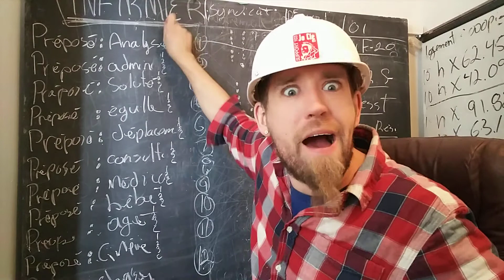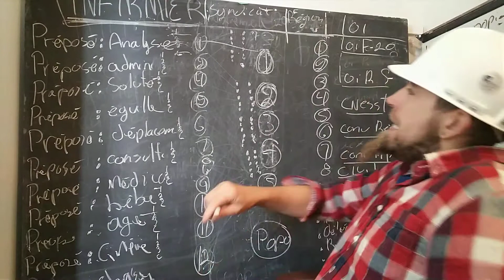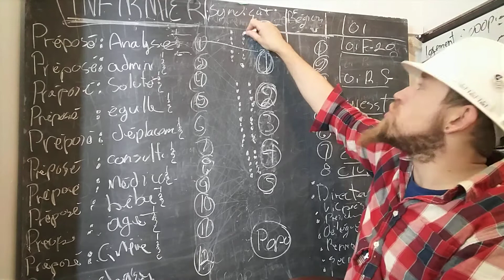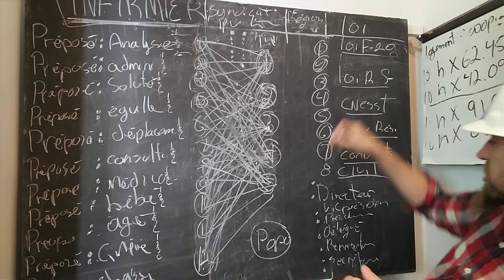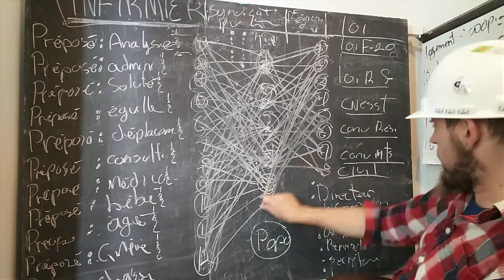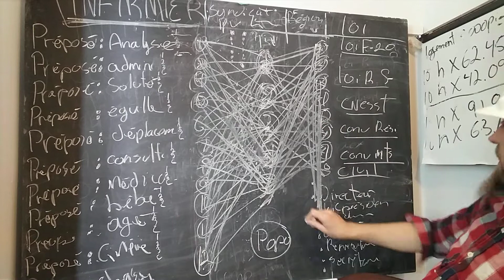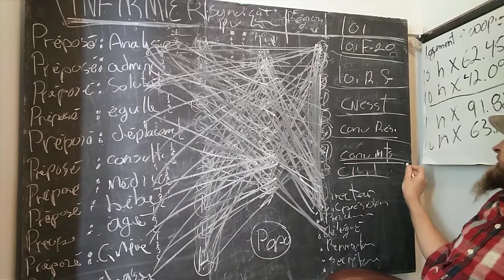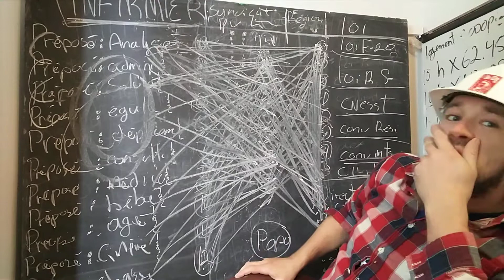21 janvier 2018